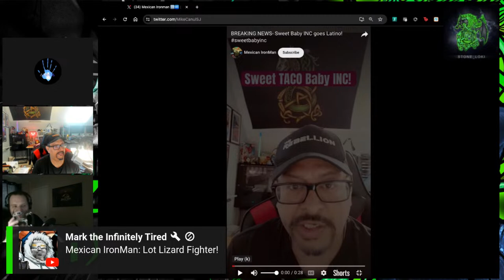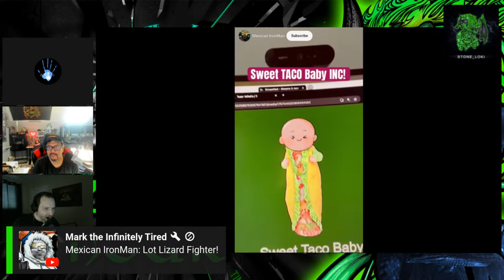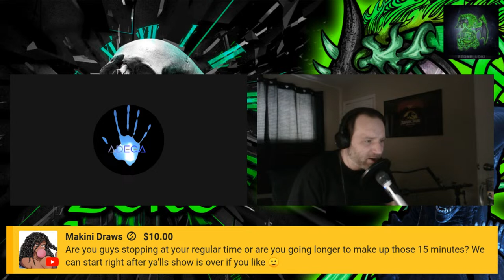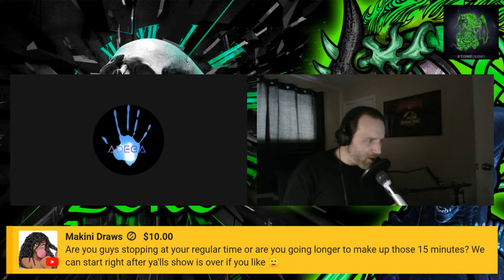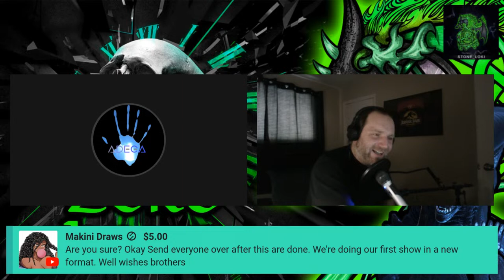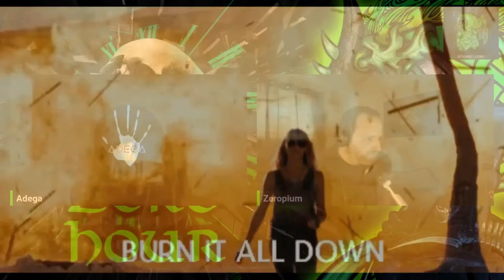Mornings of Mischief ZeroHour - The War Against Gaming Never Ended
Since the start the war to limit, censor, and control Video Gaming in the United States has been fought in courts and government. Today the war to sensor and monitor is being fought by matter of proy companies that wish to limit all content that they can control. Stone Cold Loki & Zeropium bring you the facts on Government oversight in Video Games, and why the war never ended, on this Mornings of Mischief ZeroHour!